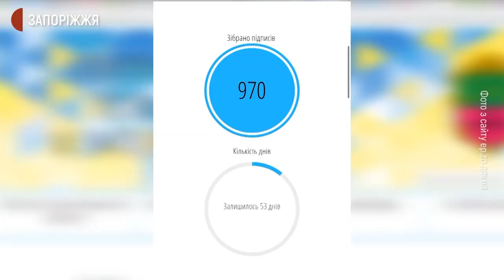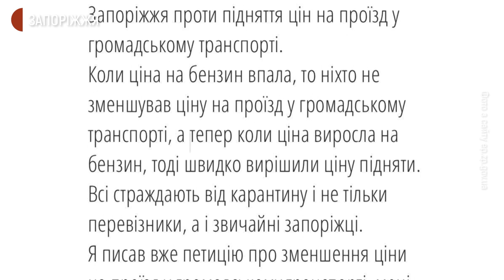Петицію запоріжця проти підняття цін у громадському транспорті має розглянути міськрада | Новини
Запоріжець Євген Прилуцький створив петицію проти підняття цін на проїзд у громадському транспорті. Чоловік вважає, що під час дії карантинних обмежень підіймати ціни на проїзд не доречно.  Подробиці дізнавалися журналісти Суспільного.